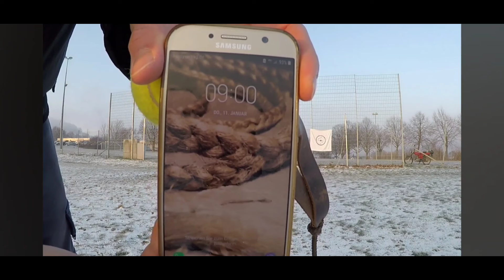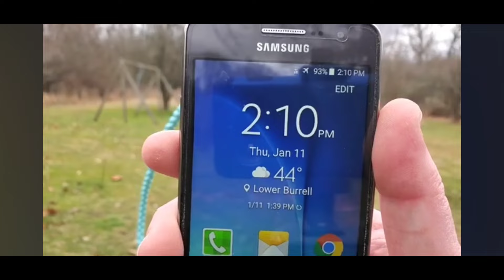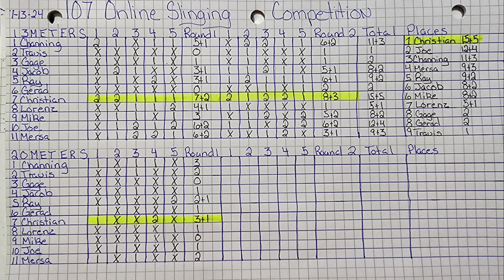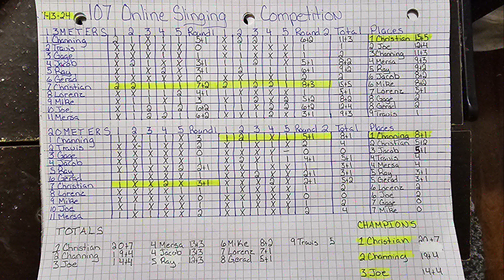Online Slinging Competition 107th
107th Online Slinging Competition. This is a weekly slinging competition where slingers all over the world compete for fun, bragging rights ,or sometimes prizes like this week. Which will be sling ammo brass, lead, and aluminum. If you want to be a better slinger I urge you to join there is a link below that will explain all the rules and ways to enter.

If you want a custom made Smiling Sling for yourself this is how you can get your own.

Etsy Shop

Email is always open at